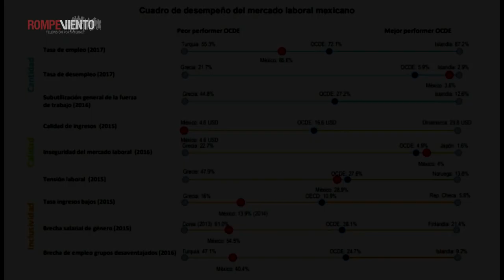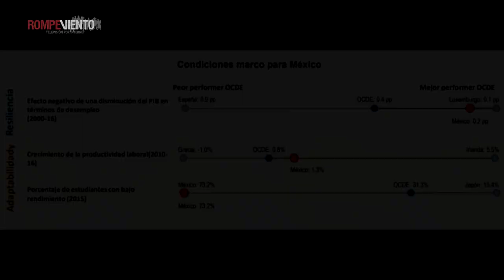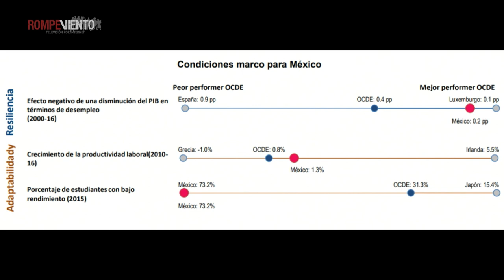Mirada Crítica - Desigualdad salarial en México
México es el último lugar en ingresos salariales de los países de la Organización de para la Cooperación y el Desarrollo Económicos (OCDE).

No te pierdas una nueva cápsula de Mirada Crítica.